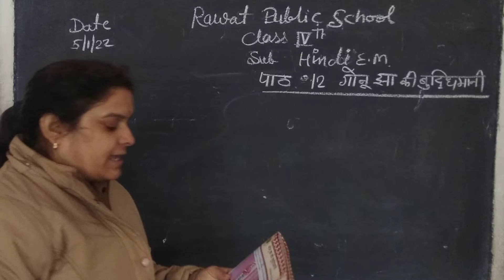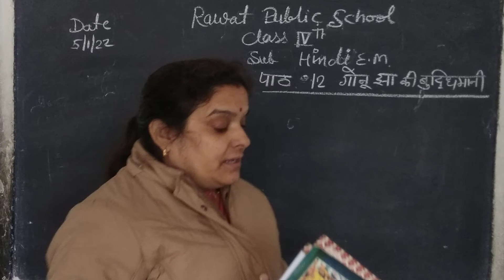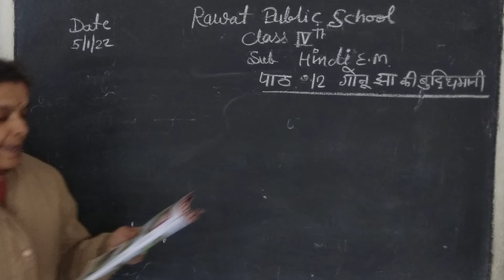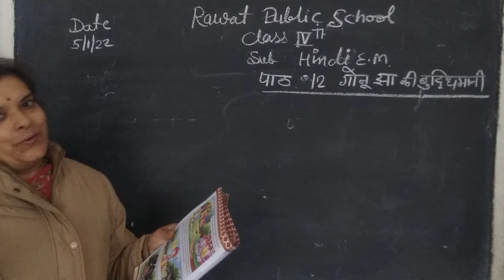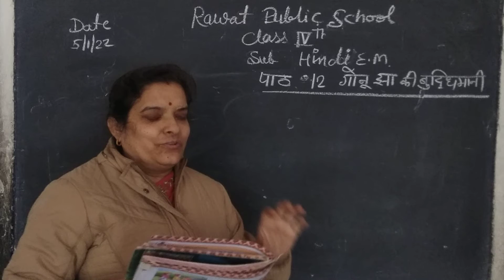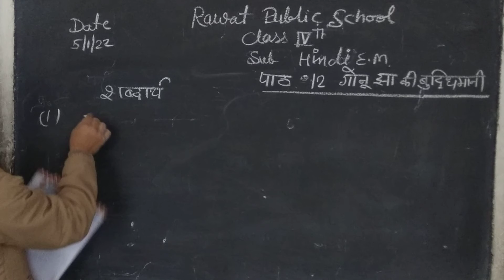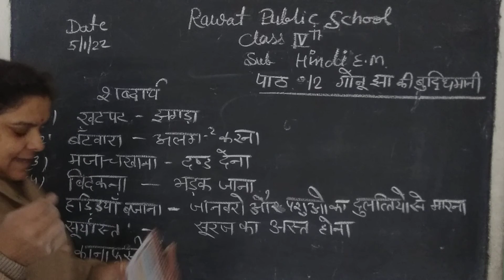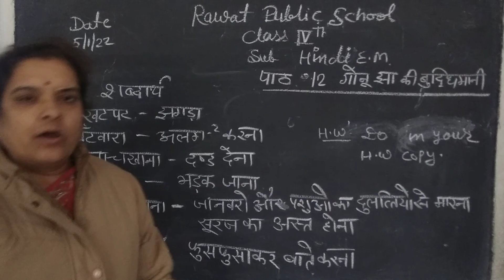class 4 sub Hindi Ch 12 Date 5/1/22